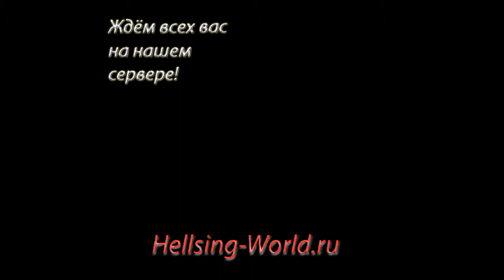Копия видео "hellsing-world.ru"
Бесплатный сервер игры Lineage ll Hellsing-World.ru